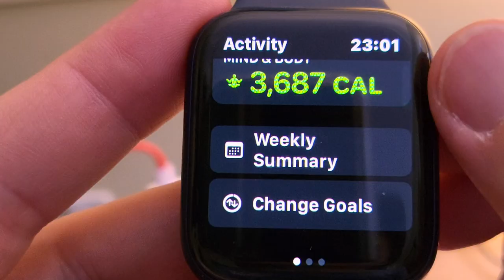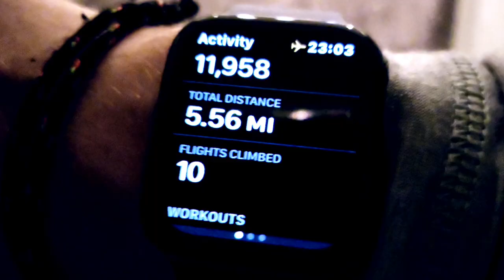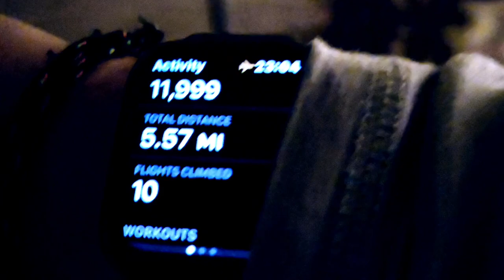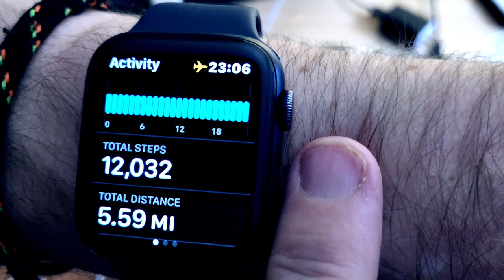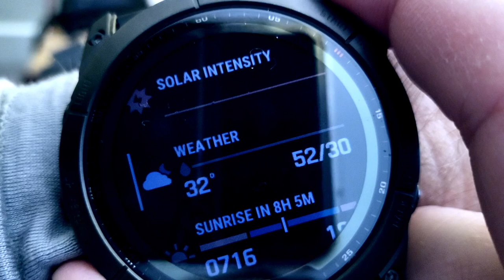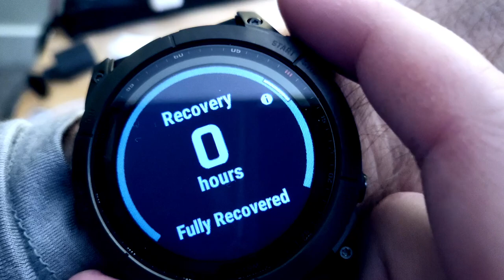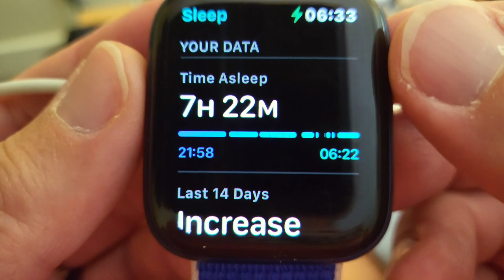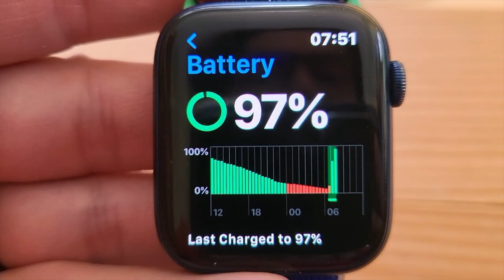11th Hour, an Apple Watch, 370 Days Later...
Ever waited until the 11th Hour to finish something...? How about those silly Apple rings as it relates to your health?